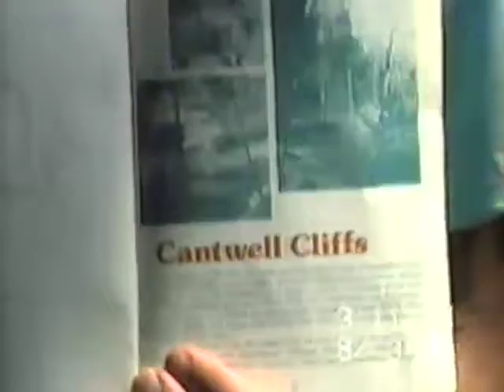H.H.(12) hiking at Cantwell Cliffs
showcases area and "fat woman squeeze"